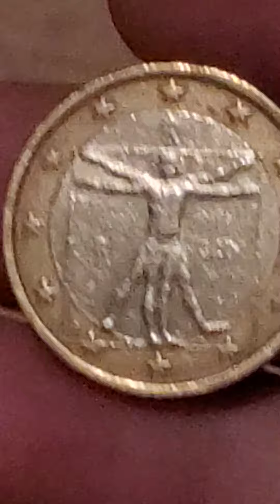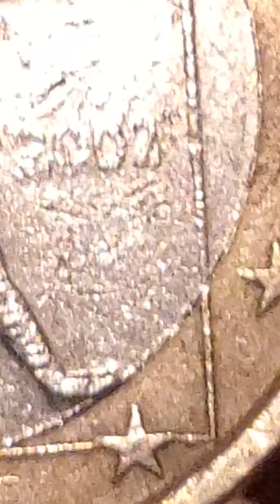1 Euro 2002 Italien Fehlprägung